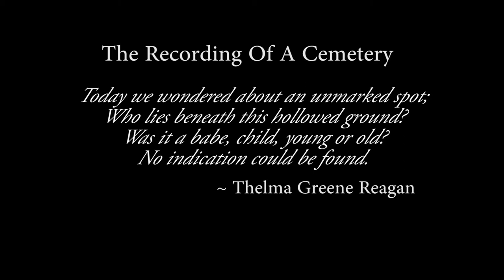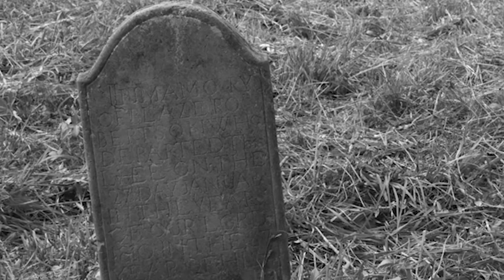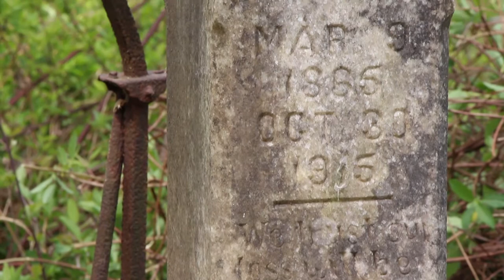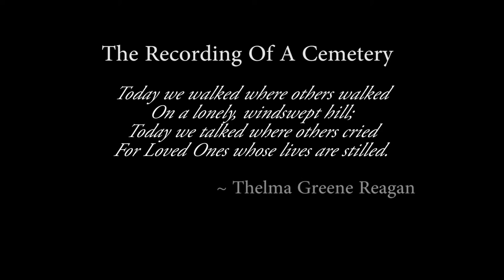The Recording of a Cemetery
This is another project I made at WVSU.